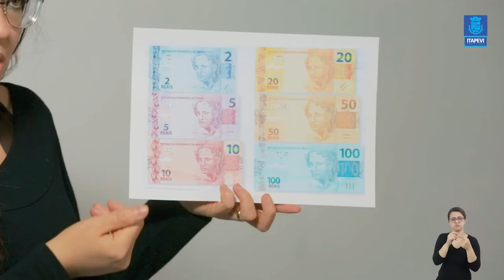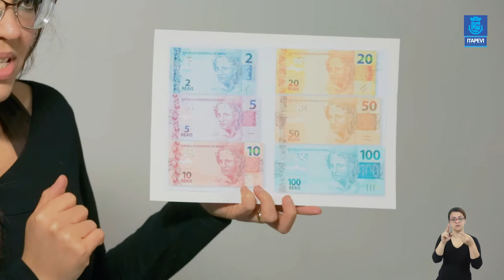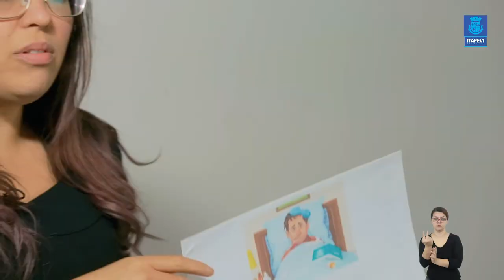LIÇÃO DE CASA - 14ª VIDEOAULA PARA OS ALUNOS DO EJA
Confira a vídeoaula para os alunos do EJA, com a professora Juliana.
Bons estudos!